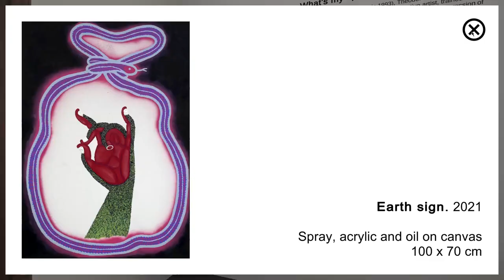VR ART EXHIBITION PRESENTATION: What's my spirit animal? Theodor Grigoras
The virtual reality exhibition "What's my spirit animal" by Theodor Grigoras, curated by Ilina Schileru, is a compilation of new series underway in the post-Covid year and the series preceding it, which converge towards a research on identities assumed playfully, in a discovery-type of game, a process with strong meanings that has its roots in the first stages of life, that of intense curiosity when everything crystallizes into “who” and “why”. The act of returning as a ritual performed by one who believes “in something”, and not just “something” – is a balanced, conscious and premeditated act, which leads the viewer to question her/himself: “what would I be, if I had to be another?” Something we all do, anyway, as daydreamers.

The VR art exhibition is part of RoART Goes Virtual cultural project organized by Arbor Association of Culture and Arts (Romania), cofinanced by Arbor, Romanian The Administration of National Cultural Fund and supported by Cultural Center ARCUB. The content of this project do not necessarily reflect the views of the donors.

Theopen-art.com is a virtual reality (VR) art exhibition platform, developed by Arbor Institute for Culture (Republic of Moldova) and Arbor Association of Culture and Arts (Romania), non-governmental organisations aiming to support and promote emergent East European artists. This platform was built with the support of the Swiss Cooperation Office in Moldova.